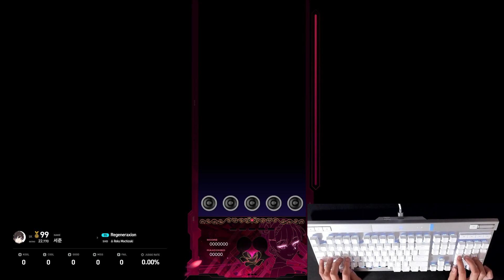EZ2ON Reboot : R - Regeneraxion 5S [SHD] New Record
드디어 17렙 백금을 땃다